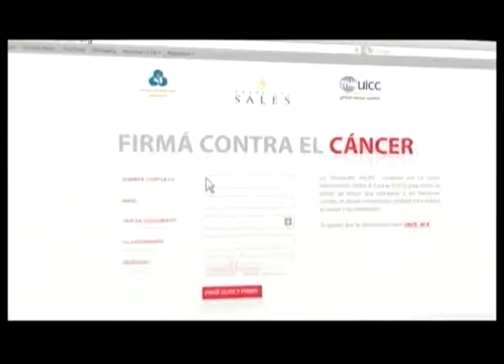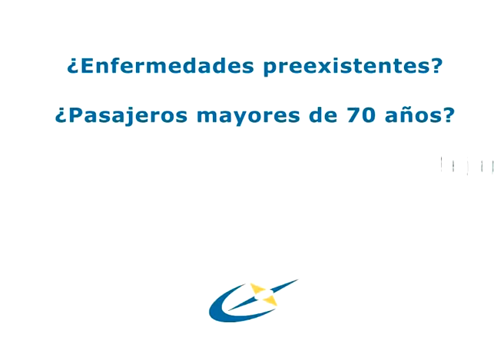TA Argentina: La Rioja y Turismo de Negocios en Argentina - Turismo Argentina TV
A Argentina: La Rioja y Turismo de Negocios en Argentina - Turismo Argentina TV